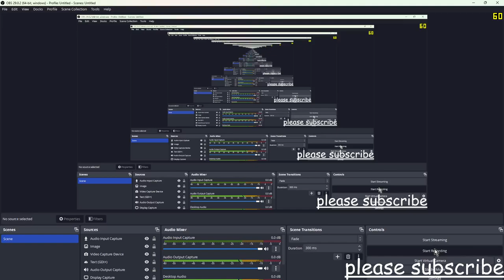playing half life like an idiot #1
me when you have half life